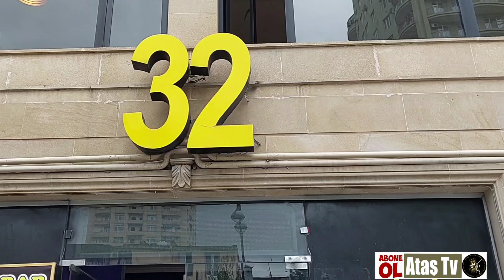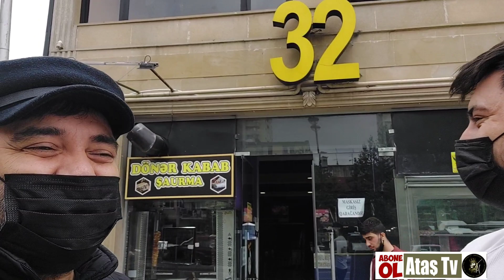Ataş tv Azərbaycanda Quzu kəlləsini belə bişirdi cox dadlı olur ...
Bu dəfə  Quzu Kəlləsi bişirdik , həm də çox fəqrli üslubda